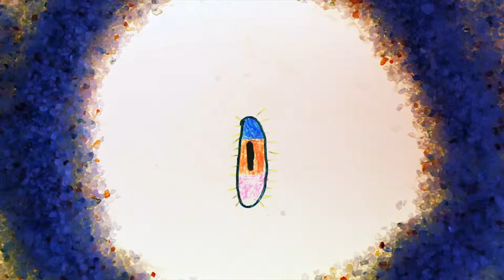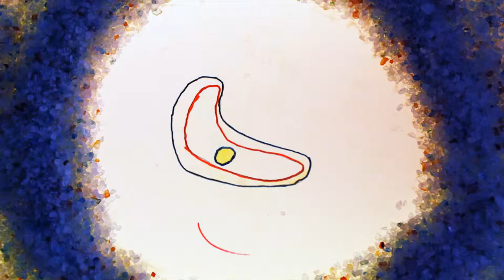Cellules (atelier cinéma d'animation)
Film realise en 2013 dans le cadre du projet
Circonvolution(s) de Tatiana et Laetitia Giraud

Animé par les eleves du college Jean Zay (5eme1), de Morsang-sur-Orge.
Accompagnement : Florentine GRELIER
Techniques : Sable animé et dessins